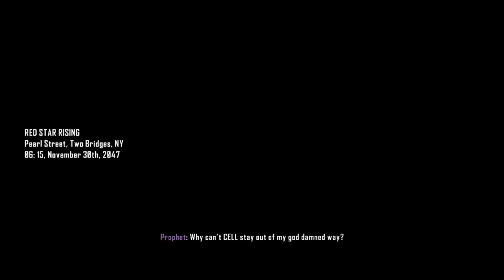Crysis 3 Walkthrough Gameplay Part - 5 Red Star Rising (Full Game)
Hey everyone thank you for all the views and likes I really appreciate it. Only two more videos after this one, then I’ve completed my crisis trilogy.